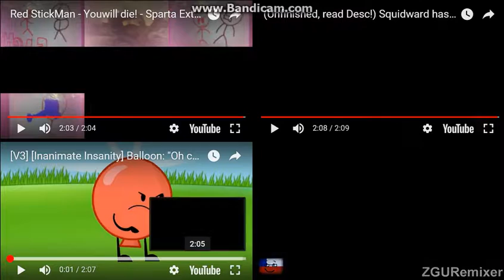Let's Remake FTW 01 --- Sparta Extended Remixes Side-By-Side 263